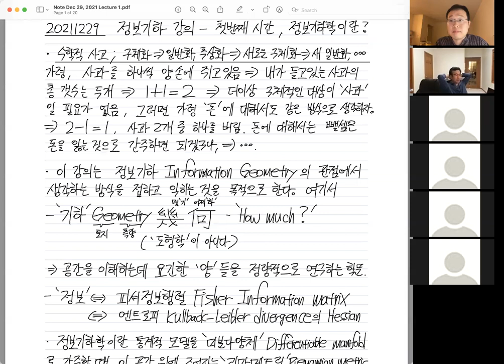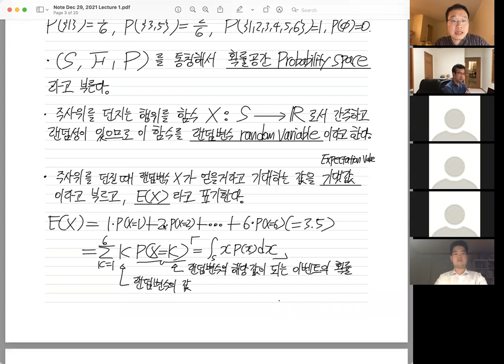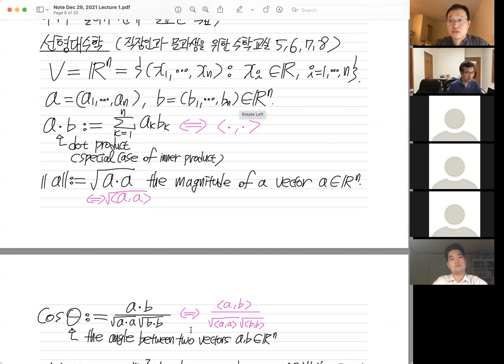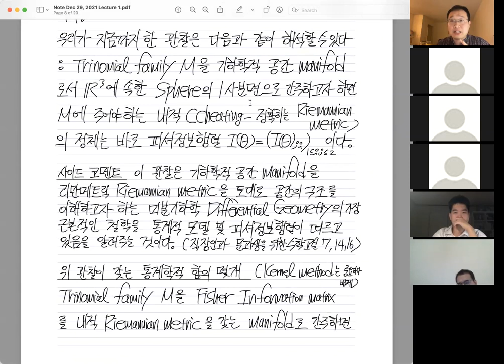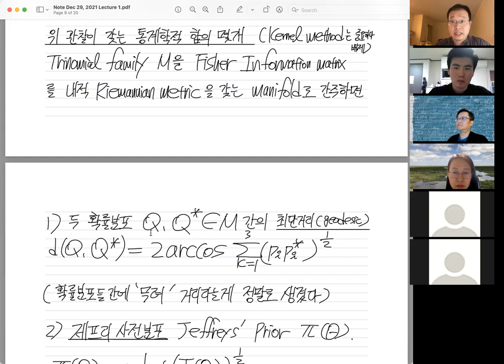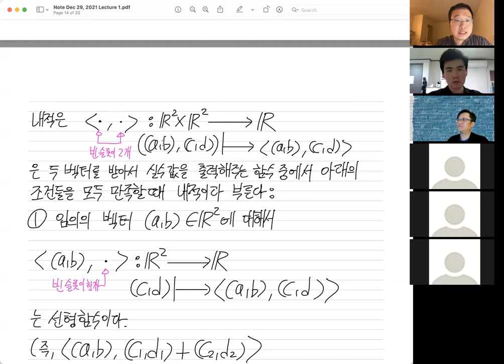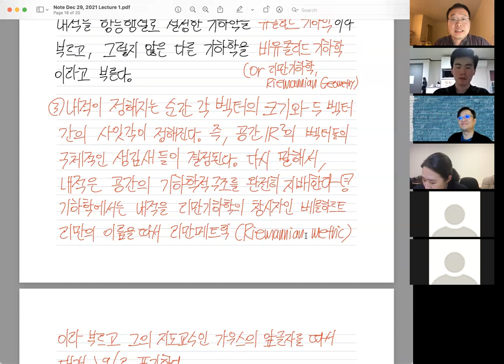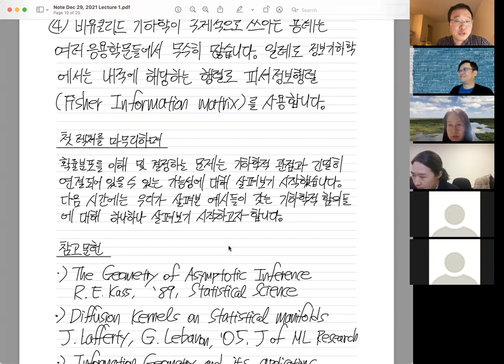[Statistics and Information Geometry] Introduction to Information Geometry